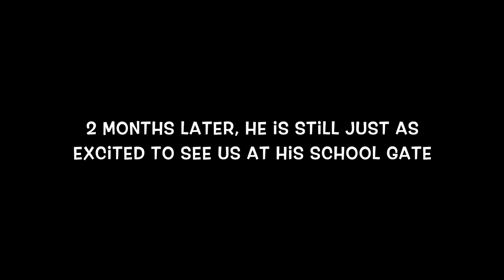Alaric (19 months) Picking him up from playgroup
This was one of the rare times that Alaric's daddy could come along with me to pick him up from playgroup as he was on leave. Watch just how excited Alaric was when he saw his daddy at the school gate!